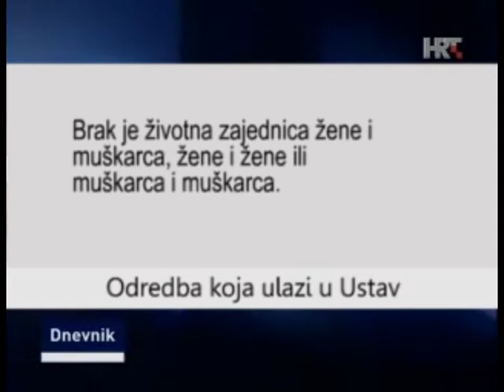[REFERENDUM] Ustavni sud uzvraća udarac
Ustavni sud je svojom odlukom u potpunosti zadovoljio zahtjev inicijative "U ime obitelji" da se u Ustav unese odredba o braku kao životnoj zajednici žene i muškarca, ali je u svojoj odluci zahtjev nadopunio kako bi se očuvala temeljna ljudska prava svih građana Hrvatske.

- Drugačija Hrvatska je moguća